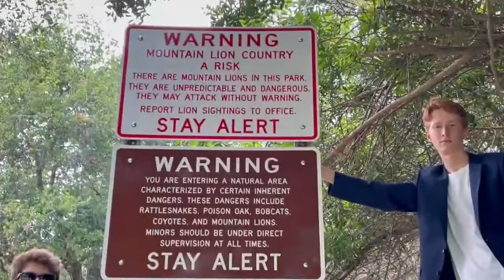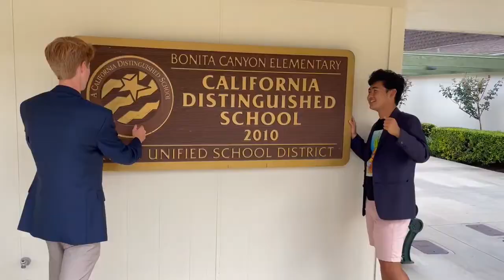Physics Music Video JoshSamuelWill